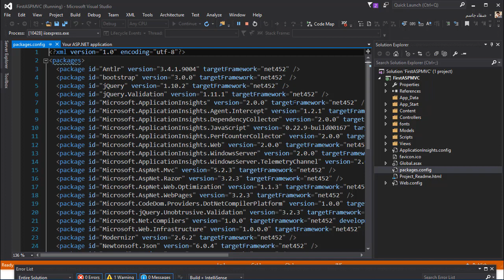ASP.NET MVC مكونات المشروع